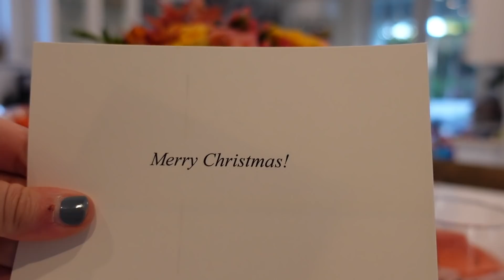Why I Haven't Done The Twins Nursery Yet...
PRE-ORDER MY HOLIDAY TUMBLER TODAY AND GET A FREE LIPSTICK!